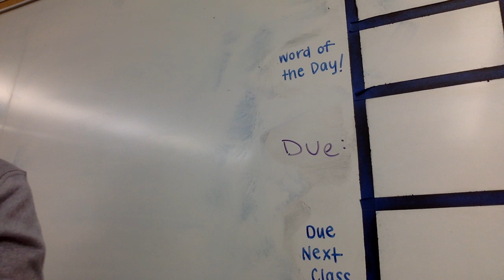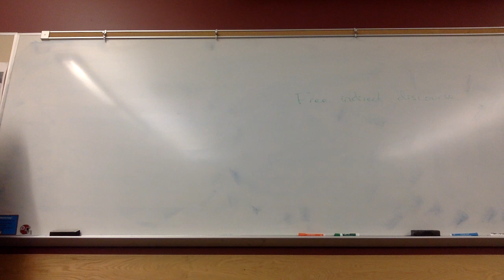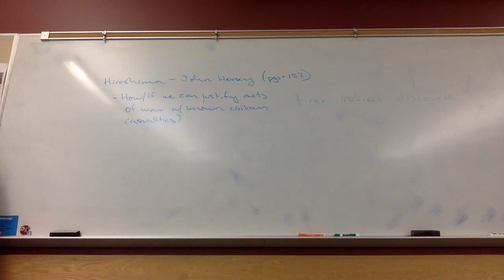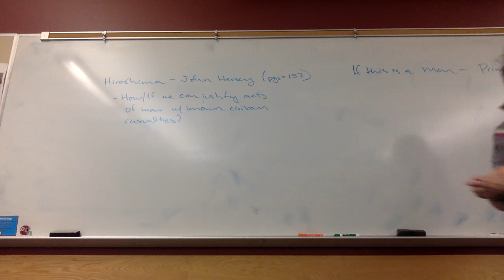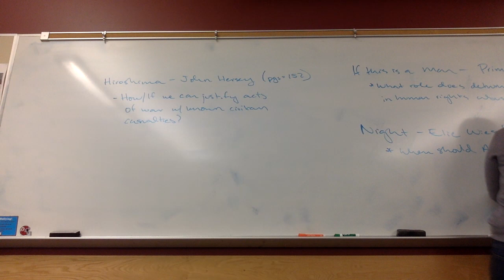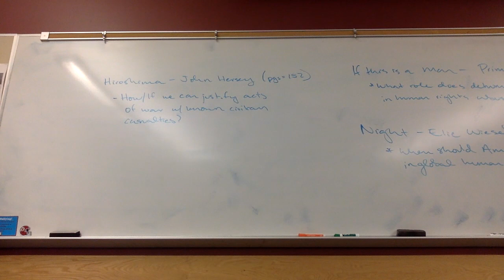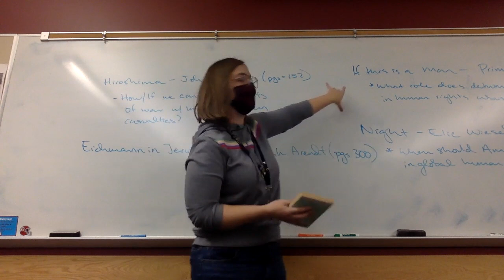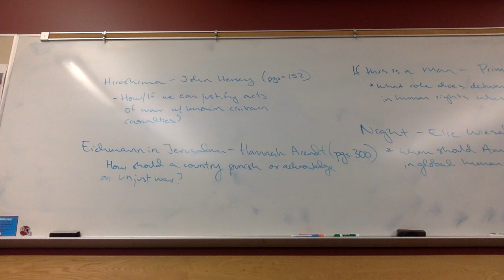Language Arts 10H Class Recording - Jan. 20/21